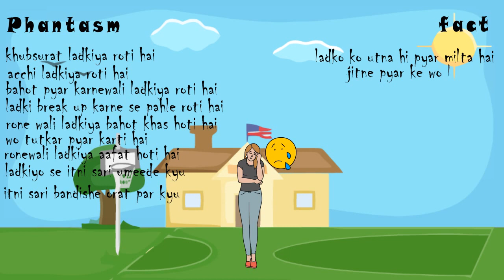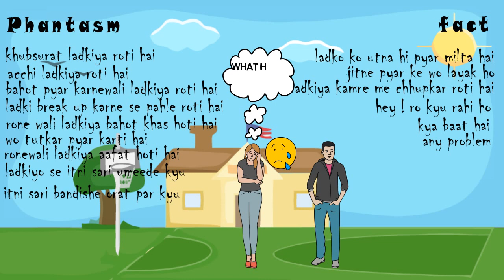Roti Hui Ladki Dikhe To Kya Kare | when she crying | ladki patane ke tarike |silsila pyaar ka